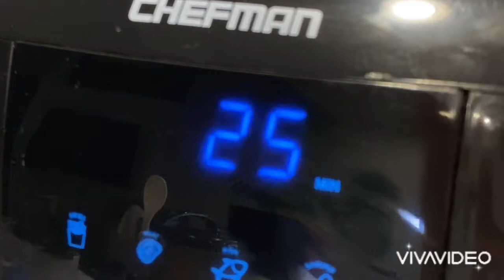Easy chocolate soufflé using AIR FRYER!!!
Who doesn't like eating chocolate, well some people do but most of them love it haha including meeee !

Here is recipes of my favorite chocolate soufflé which you can make it and enjoy the sweetness at home. You can adjust the sugar to your own preference but to me this is not too sweet and my husband loves it!